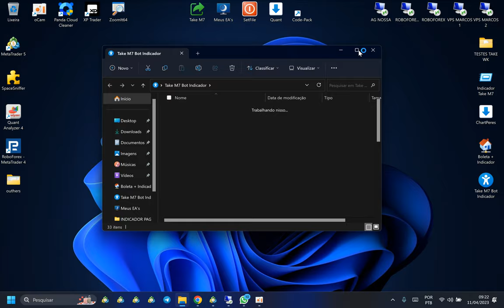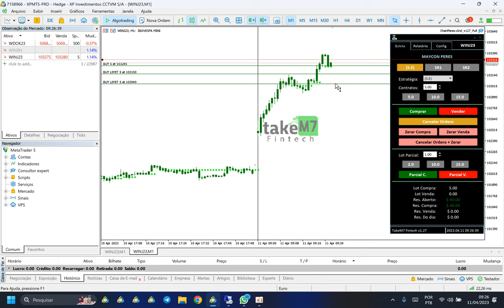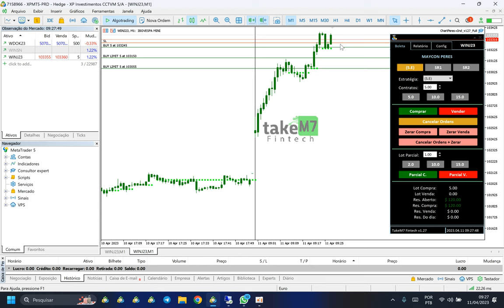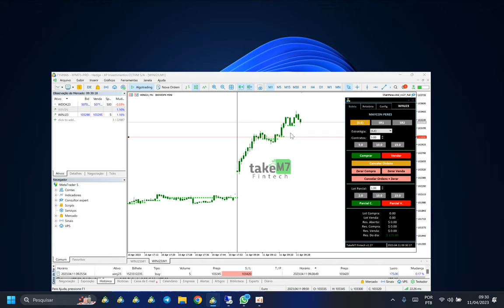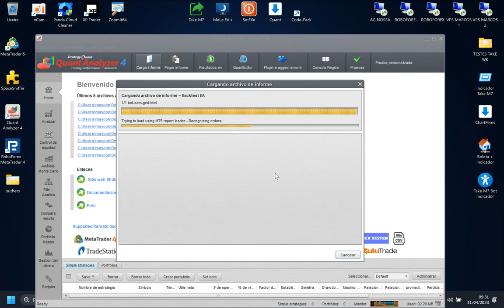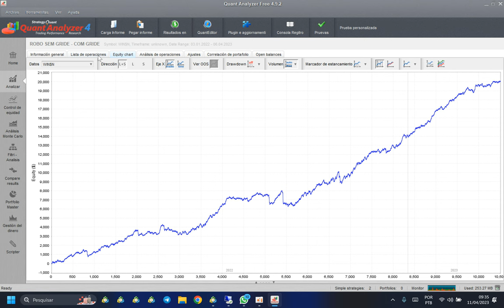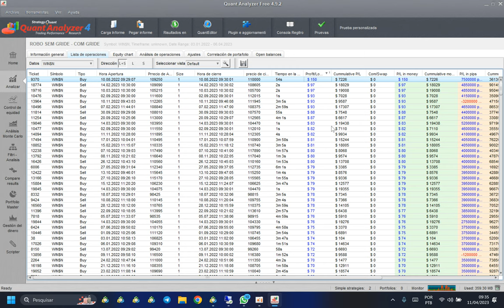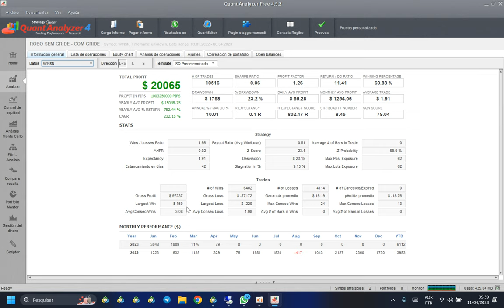OPERAÇÃO AO VIVO NO MINI ÍNDICE COM INDICADOR TAKE M7